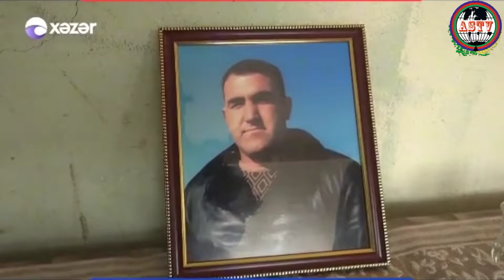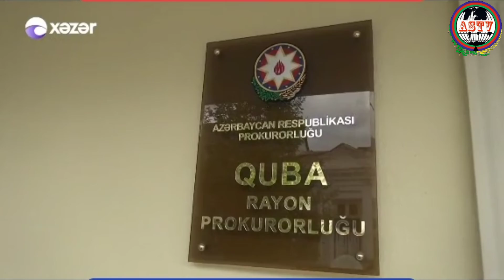QUBADA ATA OĞLUNU BIÇAQLA QƏTLƏ YETİRİB